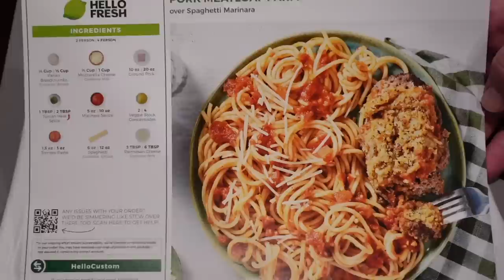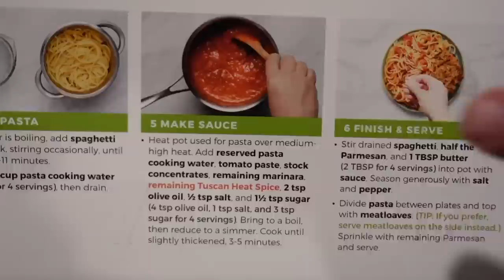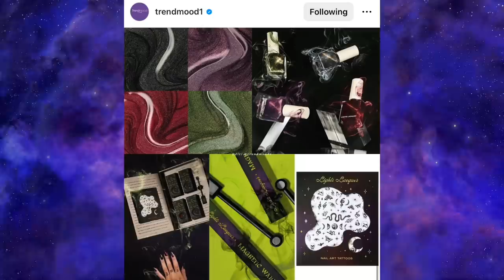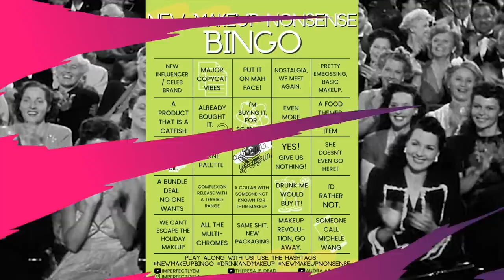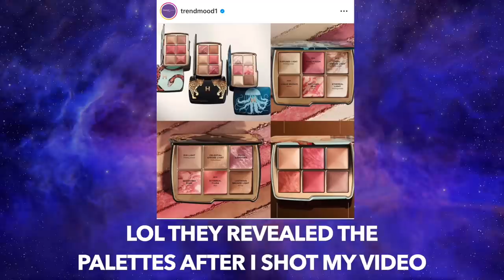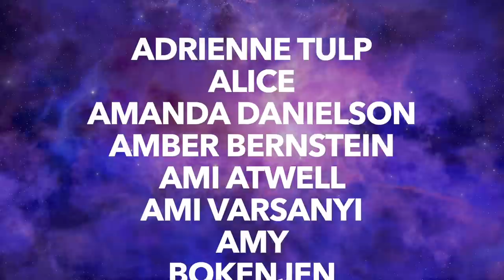I CAN EXPLAIN!!!! | New Makeup Nonsense Bingo (EPISODE 84)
Oh, hi, pumpkins! In today's video, we play NEW MAKEUP NONSENSE BINGO! Grab a drink... or 5, and let's talk about new makeup releases. Sorry about everything! Enjoy!

Kosas Brow Pop Dual-Action Filling and Shaping Easy Eyebrow Pencil (Taupe)
HAUS LABS BY LADY GAGA Triclone Skin Tech Medium Coverage Foundation with Fermented Arnica (50 & 70)
HAUS LABS BY LADY GAGA Triclone Skin Tech Hydrating Concealer with Fermented Arnica (04 Fair Neutral)
HAUS LABS BY LADY GAGA Bio-Blurring Talc-Free Loose Setting Powder (Translucent)
MAC Skinfinish Sunstruck Radiant Bronzer (Light Rosy)
Charlotte Tilbury Fair/medium: Pillow Talk Beautifying Face Palette
PATRICK TA Major Dimension III Matte Eyeshadow Palette
Benefit Cosmetics Fan Fest Fanning & Volumizing Mascara
MAKEUP BY MARIO Ultra Suede® Lipstick (Sam)
CoverGirl Clean Fresh Yummy Lip Gloss (Havana Good Time)

        109 Ambersweet Way
        Suite: 818